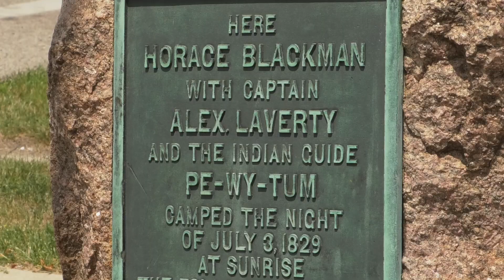Happy 190th Birthday to Jackson!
Jackson's 190th birthday is being celebrated on July 3, 2019. Watch this video to learn about our City's humble origins back in 1829!